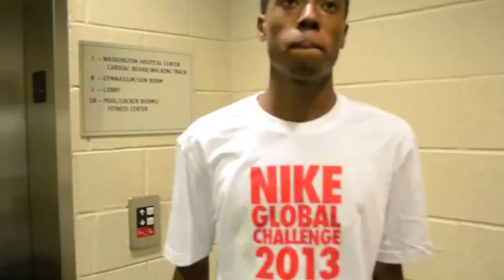Tide Osifeso Nike Global Challenge Interview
Tide Osifeso leads the Pan Africa Team to a thrilling Overtime victory over Brazil during the 2013 Nike Global Challenge.